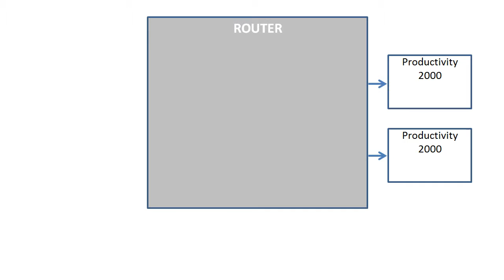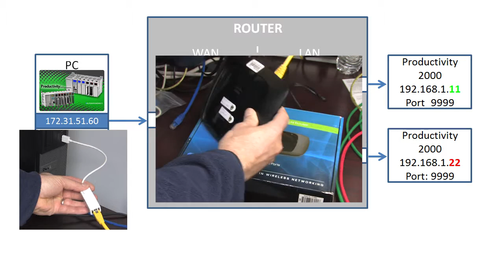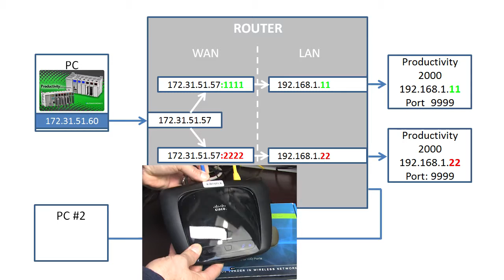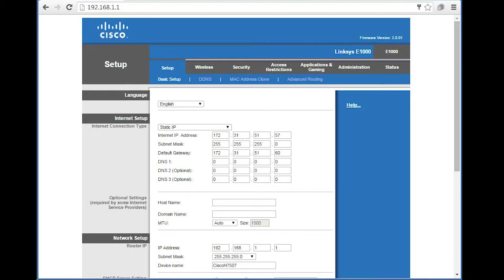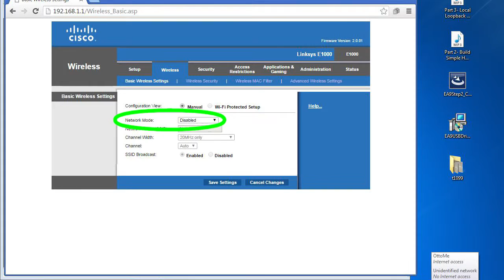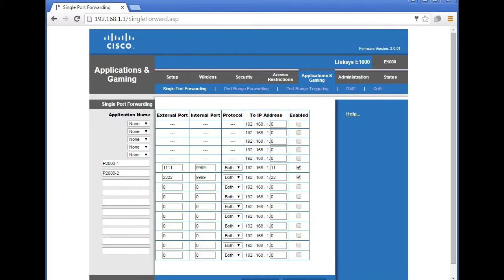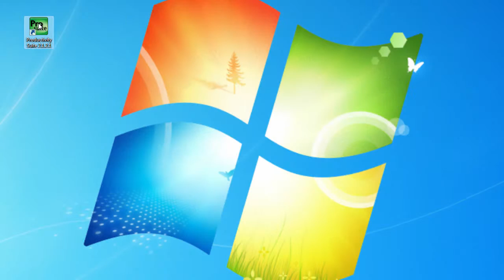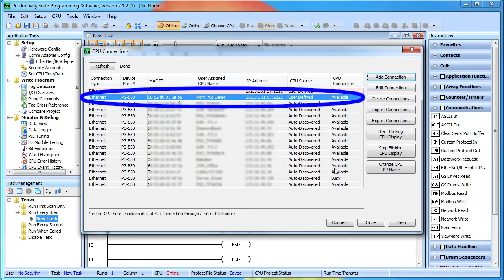Productivity PLC Connect to a Remote PLC via Port Forwarding from AutomationDirect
Learn how to use Port Forwarding to connect to a Productivity Series Controller that is behind a router in this brief step by step tutorial!
Software Version used in this video: Productivity Suite Programming Software Version 2.1.1 (1)